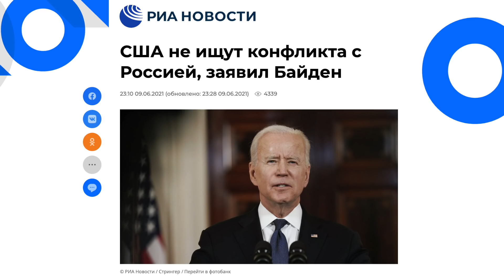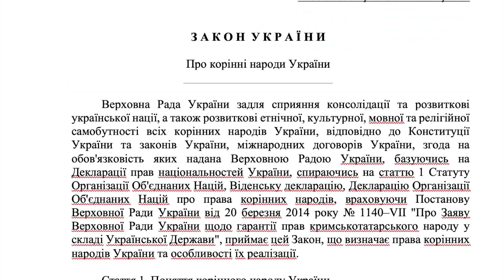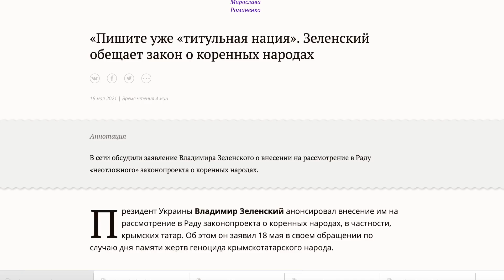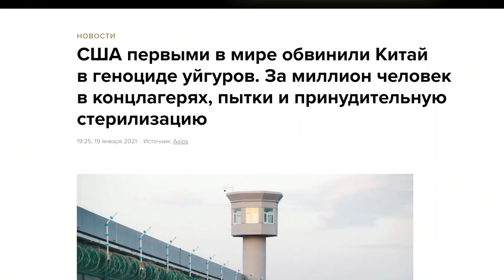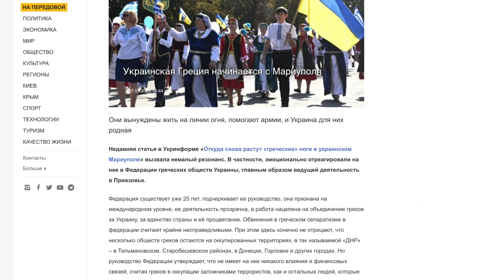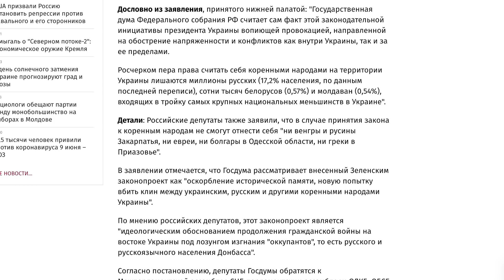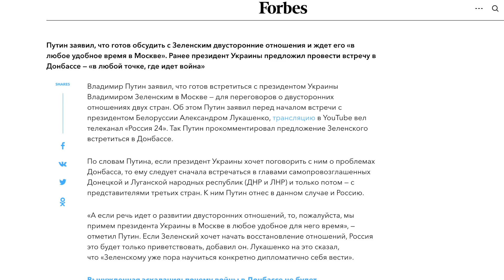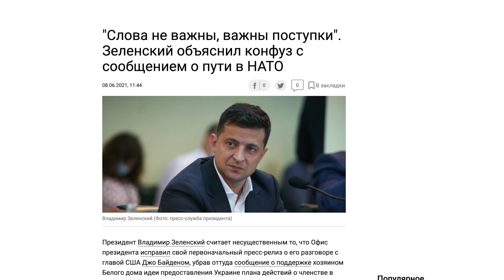Непрозрачные намеки Путина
Sharij Shop - Принт «Система»